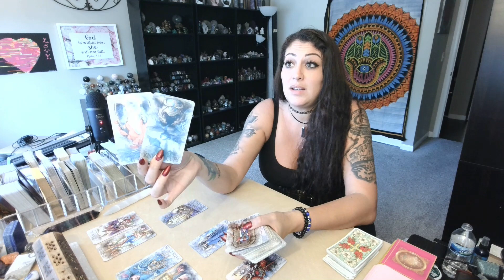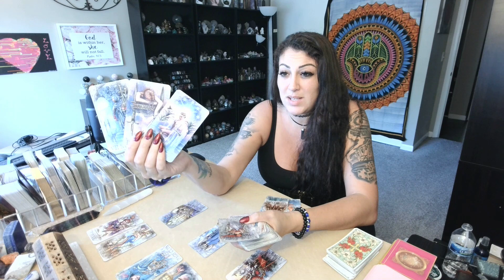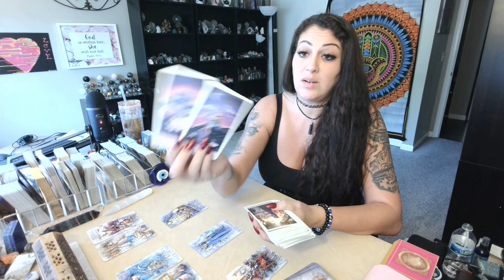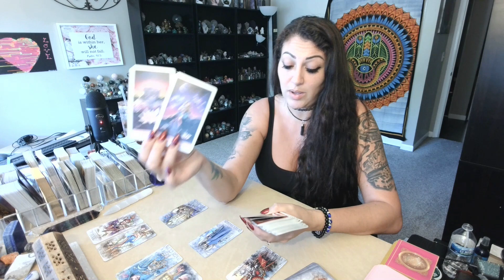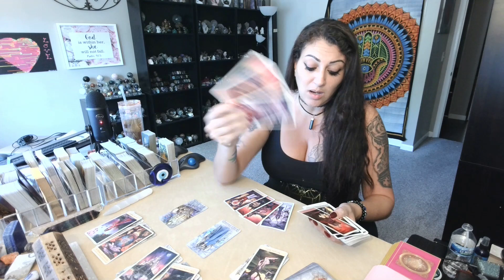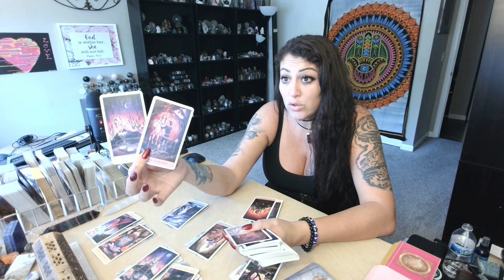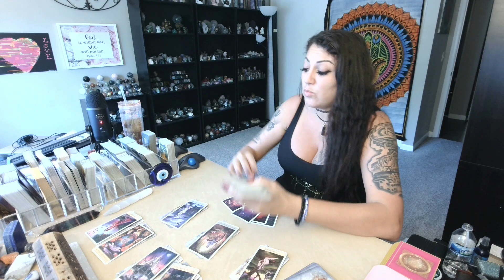Sagittarius💖~ Well, That Didn't Go As Planned...Lesson Learned! ~ Sagittarius Love Reading